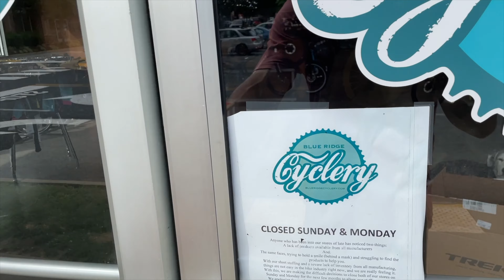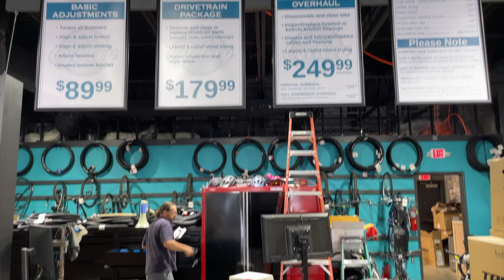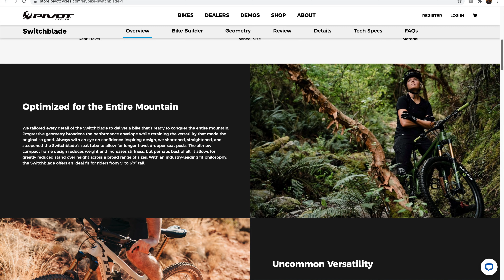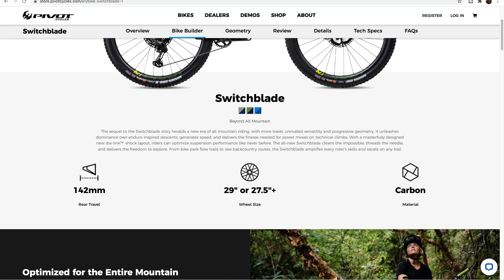2021 Pivot Switchblade Review + How To Find One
The bike industry supply chain is still heavily impacted by the pandemic so lead times for new bikes are still as much as 6 to 12 months right now. However, I was lucky enough to connect with local bike shop, BlueRidgeCyclery and they were awesome enough to let me know put a few pedals in on the 2021 Pivot Switchblade they had in stock so I could let you know how it compares to my Rimpo V2 and other bikes I've ridden lately!

😎😎😎BRAND NEW 2021 APPAREL AVAILABLE NOW (NEW LOGO)!!!

1. The Helmet I Wear
2. My Favorite MTB Shorts
3.  The Grips I Use
4.  The Best Composite Pedals